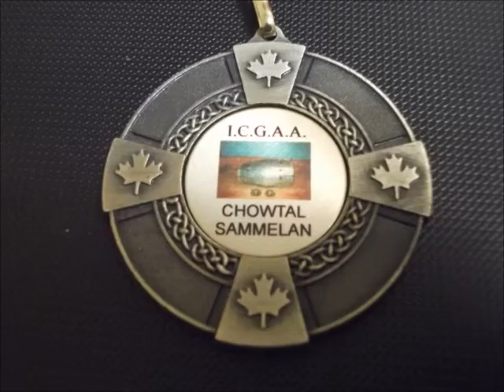Debe Penal Chowtaal Group 2013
Presentatio by the Debe Penal Chowtaal Group of Toronto, Canada at the Chowtaal  Sammelan 2013 staged by the Indo Caribbean Golden Age Association  at the Vedic Cultural Centre, Markham Ontario Canada on March 1, 2013, as part of Holi or Phagwa celebrations. .Chowtaal is an ancient form of religious music associated with the festival of Holi or Phagwa in India and among Hindus around the world. Debe and Penal are adjoining districts in the island of Trinidad, West Indies,  where all group members have cultural and ethnic roots. .